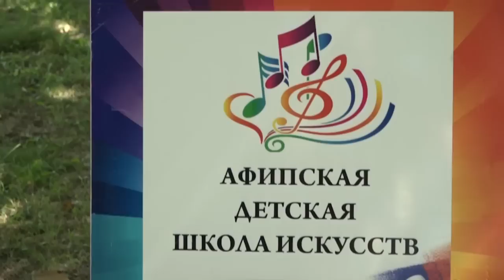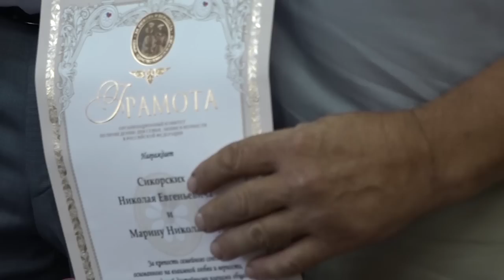Новости Северского района - 08 Июля